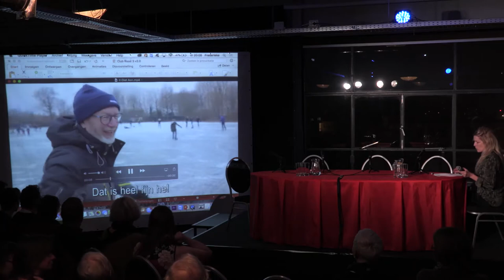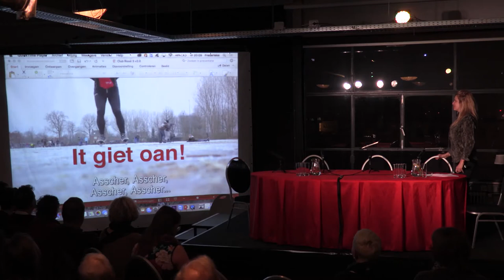Club Rood - Eindhoven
2 maart - Club Rood Eindhoven.

Te gast waren onder andere Wim Daniëls (schrijver en taalkundige), Maarten Steinbuch (hoogleraar Robotica TU Eindhoven) en Toon Gerbrands (directeur PSV).

Club Rood stond onder leiding van Lucille Werner!